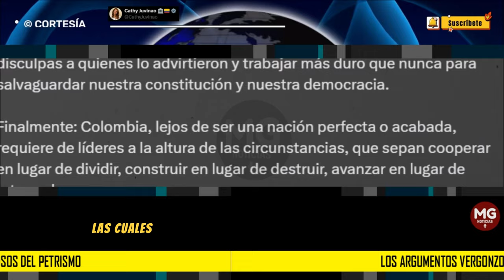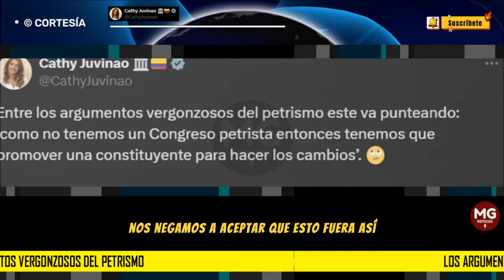"LOS ARGUMENTOS VERGONZOSOS DEL PETRISMO..." 📢 Cathy Juvinao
Entre los argumentos vergonzosos del petrismo este va punteando: ‘como no tenemos un Congreso petrista entonces tenemos que promover una constituyente para hacer los cambios’.
post CATHY JUVINAO